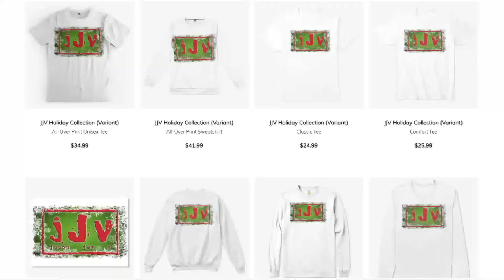Bring Me To Life || Evanescence || Cover By: First to Eleven || Hispanic MC Reacts